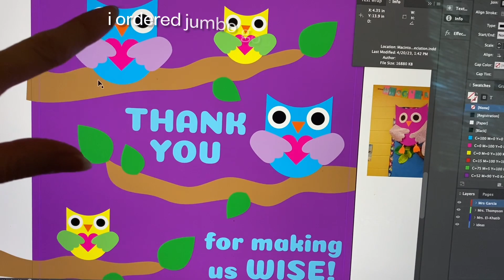Vlog 1650 - Book Fair Day 📚💕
Volunteering at the book fair! 📚😬

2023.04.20